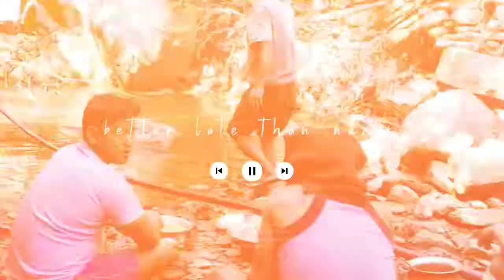Traditional Fishing in Nepal - Easy Way To Catch Local 🐟 Using Rubber Pipes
Traditional fishing in Nepal using rubber pipes.